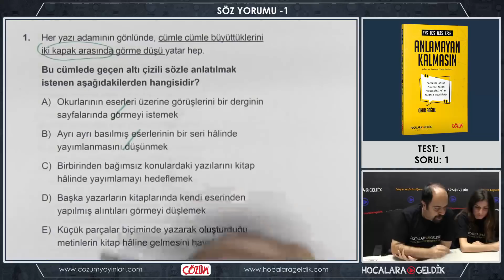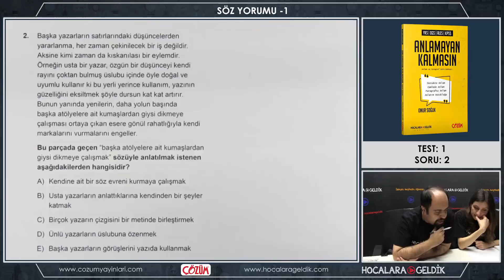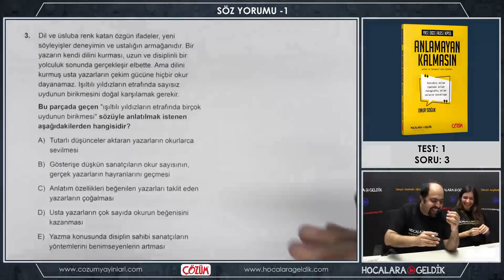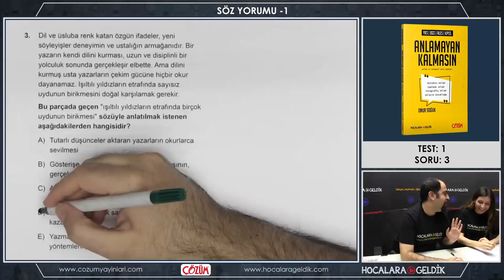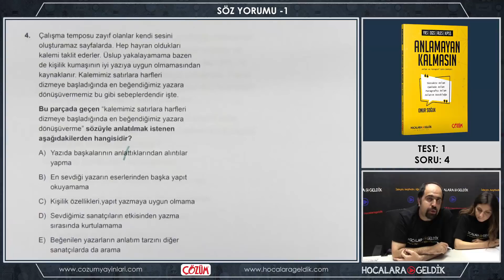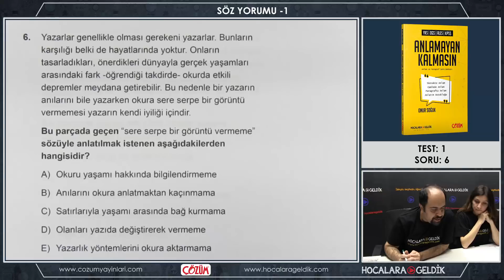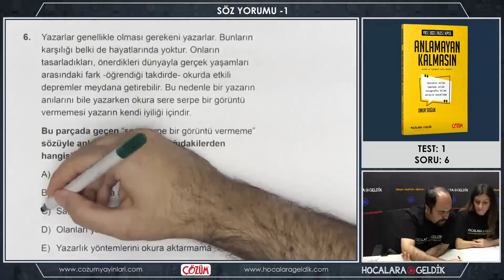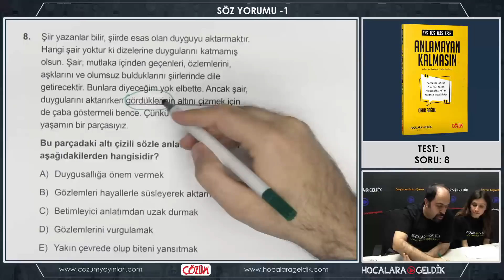Anlamayan Kalmasın - Söz Yorumu -1 Soru Çözümleri